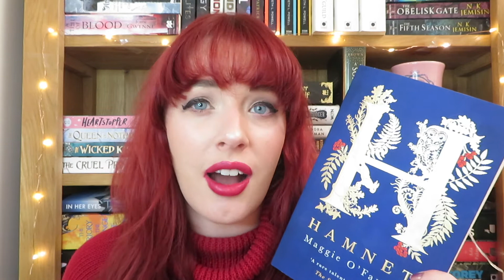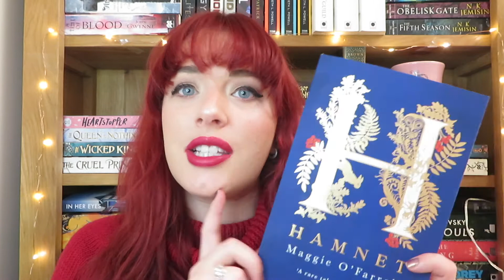5 Star Predictions || January 2021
I've got a good feeling about these books!!

Books:
Hamnet by Maggie O'Farrell
Three Things About Elsie by Joanna Cannon
Lily and the Octopus by Steven Rowley
Her Night With the Duke by Diana Quincy
The Clan of the Cave Bear by Jean M Auel